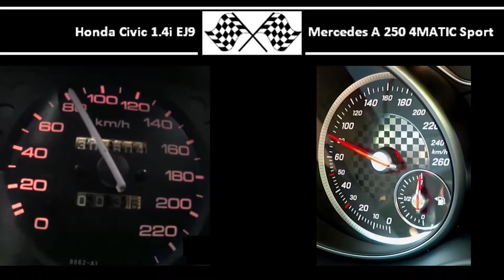Honda Civic 1.4i EJ9 VS. Mercedes A 250 4MATIC Sport - Acceleration 0-100km/h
Honda Civic 1.4i EJ9
75HP
110Nm
0-100 in 7,9s

Mercedes A 250 4MATIC Sport
218HP
350Nm
0-100 in 7,7s